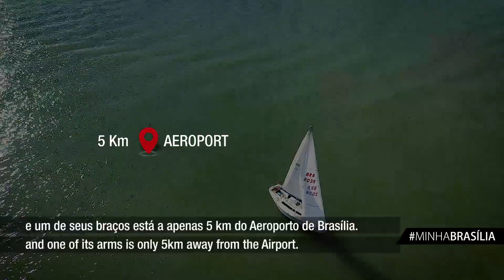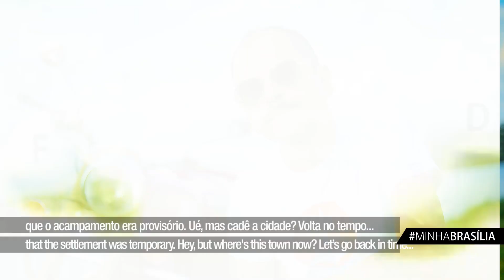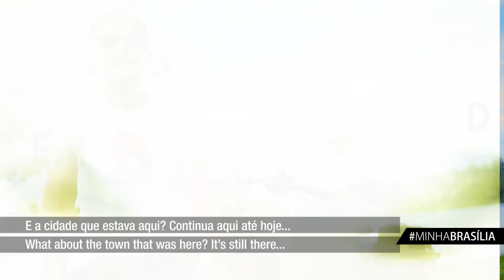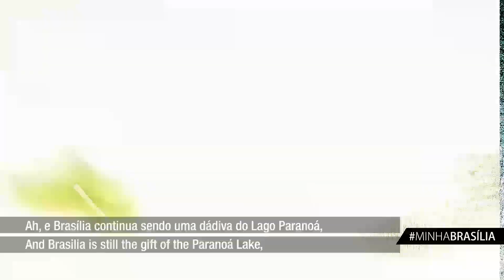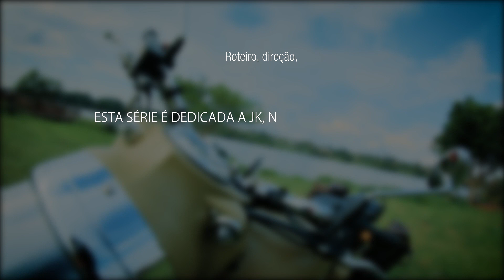Minhabrasilia Entre asas e eixos – 3 ª Temporada – Uma cidade embaixo do Lago Paranoá.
Lenda urbana? Por décadas, a história sobre uma vila de candangos inundada pelo Lago foi tratada como conto da carochinha. A Vila Amaury está lá, embaixo d'água até hoje! Não precisa deizer mais nada, né? dá um play aí ;)